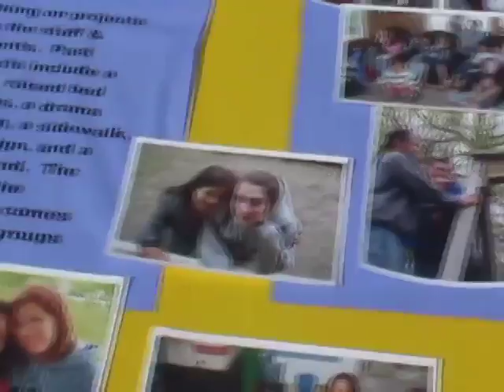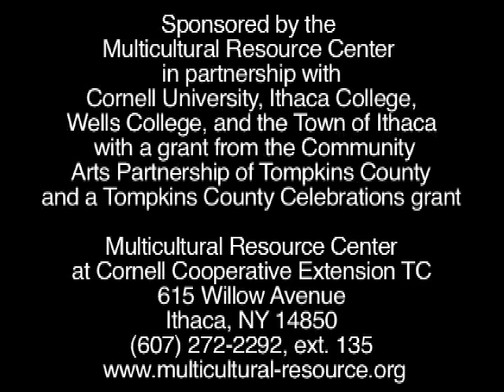Tutelo Homecoming Festival 2008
The Tutelo, who originally come from southern Virginia, came to the Ithaca area in the mid-1700s and were adopted by the Cayuga Nation in 1753.  The nations largest village, Coroegonel, was set up three miles south of Cayuga Lake, across from Buttermilk Falls.

Coroegonel was destroyed in 1779, when the U.S. Army waged a scorched earth campaign against the Haudenosaunee (Iroquois).  The Tutelo and other members of the Cayuga Nation were forced to flee.  Today, the majority of Tutelo people live in Ohio, Virginia, Missouri, North Carolina and the Six Nations Reserve in Ontario, Canada.